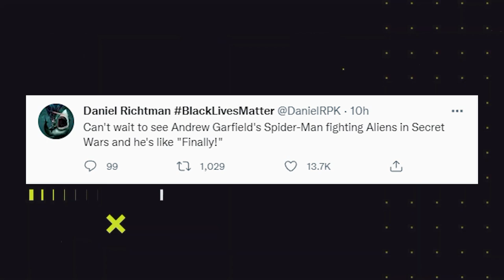Andrew Garfield's Spiderman Is Coming Back!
1 LIKE = More Motivation!

TIMELAPSE:
Intro: 0:00
Detail 1: 0:21
Detail 2: 0:53
Detail 3: 1:04
End: 1:41